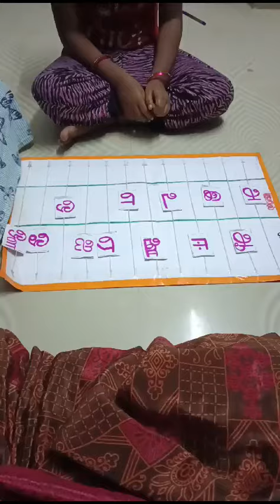tamil activity with TLM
tamil activity